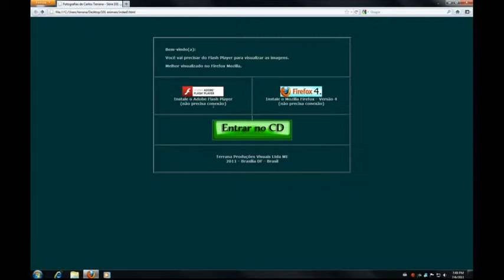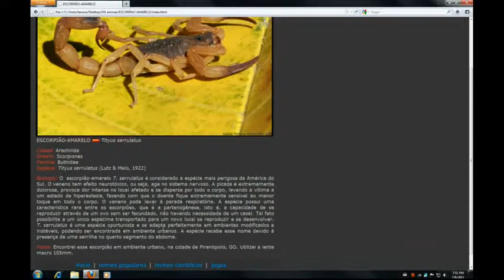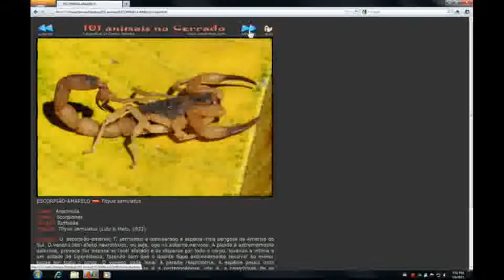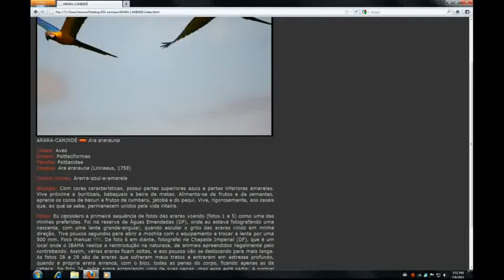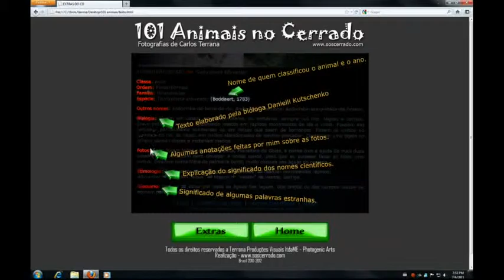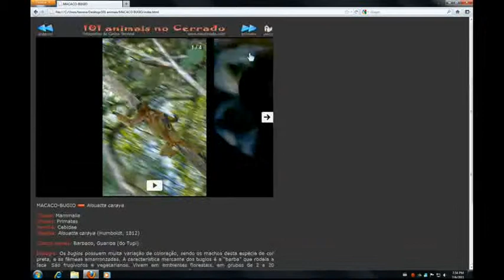COMO NAVEGAR NO CD 101 ANIMAIS.swf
Vídeo demonstrativo de como funciona a navegação básica no livro eletrônico "101 ANIMAIS NO CERRADO" . Esse livro encontra-se à disposição no site